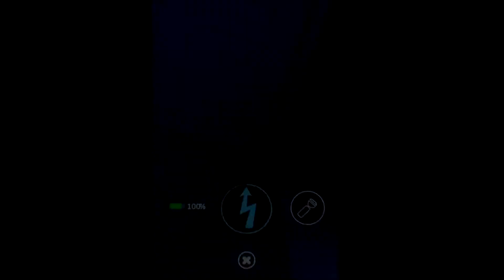Five Nights at Freddy's AR Special Delivery Voices